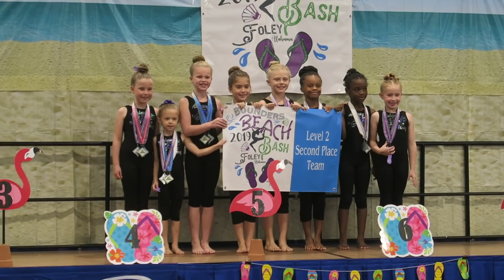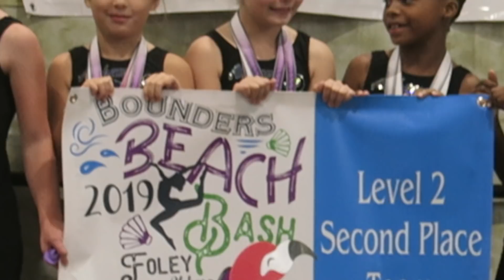EMILY'S FIRST GYMNASTICS MEET AT THE BEACH! Level 2 Gymnastics Routines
We travel to the beach for Emily's first official gymnastics meet where she and her teammates compete against each other and other gyms around the state!